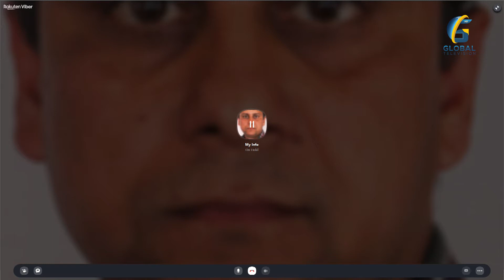पत्रकारको पेशागत सुरक्षा मुख्य चुनौती GLOBAL TALK WITH Shiva Gaule and Taranath Dahal | GLOBAL TV HD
GUEST : शिव गाउँले
               पूर्व अध्यक्ष, नेपाल पत्रकार महासंघ
               तारानाथ दाहाल
MCR : Sameer Timalsina, Saradh Kafle
STUDIO CAMERA : Kumar Manandhar, Rajan Raj Parajuli, Bijay Thakurati, Navin Shrestha